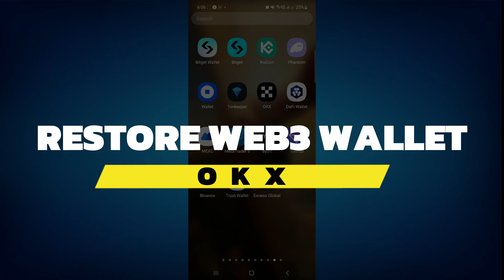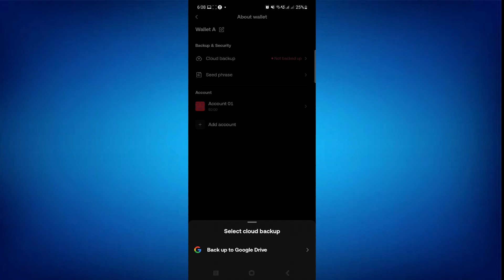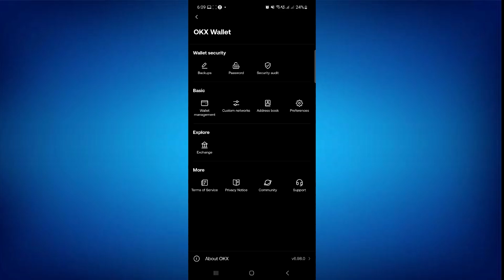How To Restore OKX Web3 Wallet | Recover OKX Wallet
Lost access to your OKX Web3 Wallet? Don’t worry! This guide will show you exactly how to restore your OKX wallet and regain access to your assets.

🔧 What You’ll Learn:

Step-by-step instructions to restore your OKX Web3 Wallet using your recovery phrase.
How to recover your wallet by inputting your backup key or private key.
Tips for securely storing your recovery information to avoid future issues.
Troubleshooting common issues during the wallet recovery process.
💡 Restore Your OKX Web3 Wallet and Secure Your Crypto Assets! 💡

💬 Leave a Comment:
Did this guide help you restore your OKX Web3 Wallet? Share your experience or ask any questions below!